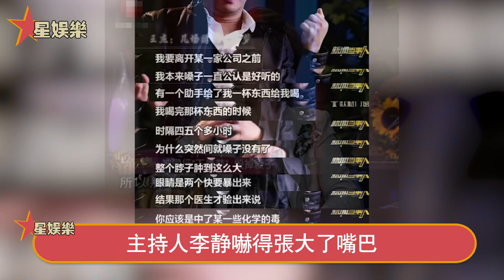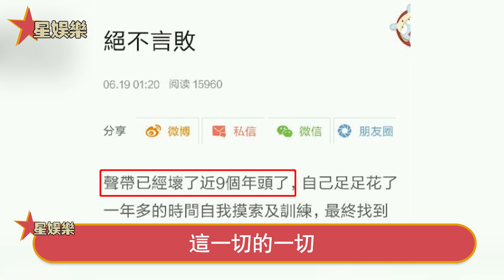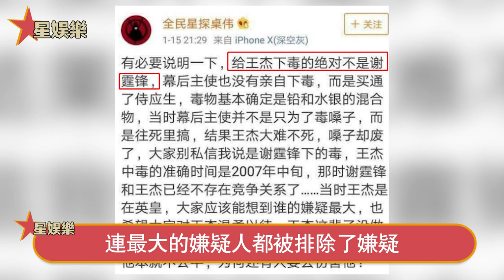14年了還是沒放過他！ 60歲王杰再遭暗'算！兇'手當場被抓，竟和之前下'毒是同一人！謝霆鋒背鍋多年終於清白！星娛樂#